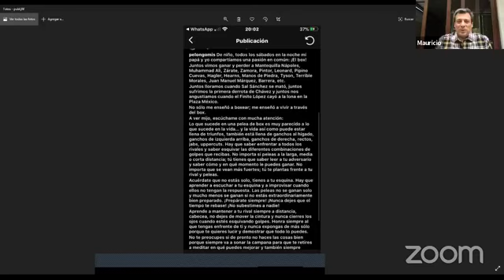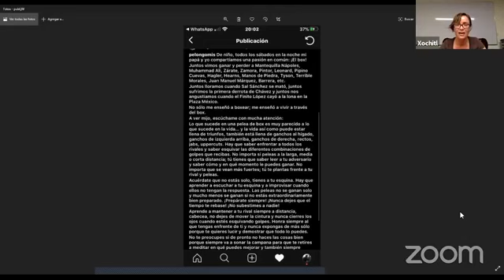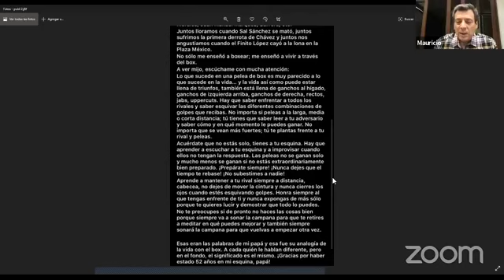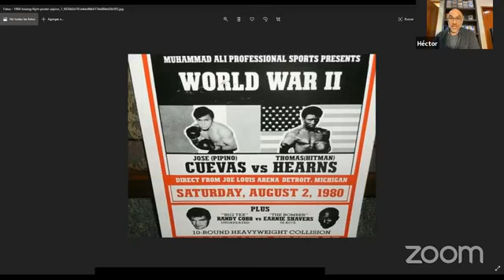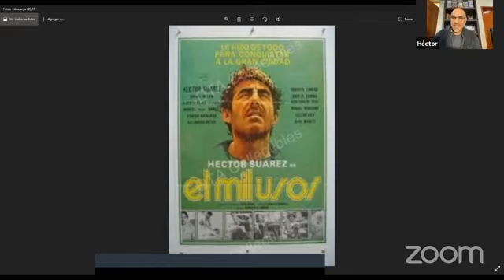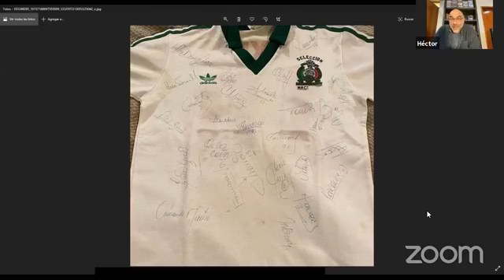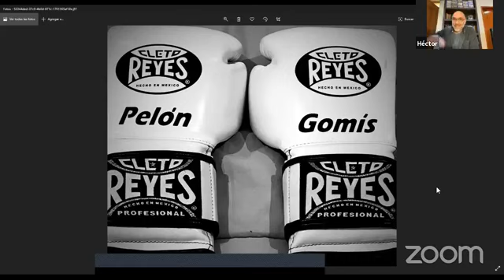𝗪𝗕𝗖 𝗧𝗔𝗟𝗞𝗦 𝗥𝗢𝗨𝗡𝗗 56 'HECTOR SUÁREZ GOMÍS ”